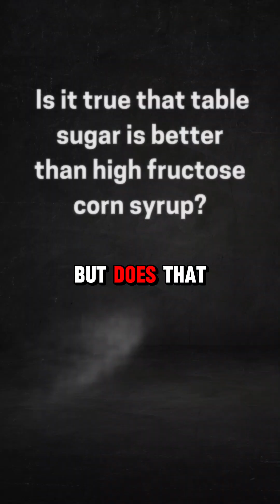Is Table Sugar A Better Alternative For High Fructose Corn Syrup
🌟 Is Table Sugar Healthier Than High Fructose Corn Syrup? 🌟
In our journey to a healthier lifestyle, we often encounter questions that challenge our choices, especially when it comes to sugar! 😯 Both table sugar (sucrose) and high fructose corn syrup may taste sweet, but what's the real difference? 🍭
Table sugar and high fructose corn syrup are both culprits in the world of sweeteners, composed of glucose and fructose - but in different ratios. 🍬 It's this composition that has us pondering: which one is the healthier option? 🤔
Research shows, contrary to popular belief, that high fructose corn syrup is NOT inherently worse than table sugar. Both have been linked to health issues such as insulin resistance and type 2 diabetes because of the fructose content. 🚫🍧
🔍 So, before you pick your sweet poison, remember that moderation is key. Whether it's table sugar or high fructose corn syrup, limiting intake is a step towards better health. 💪🥗
Let's make informed choices and strive for a balanced diet for our well-being!